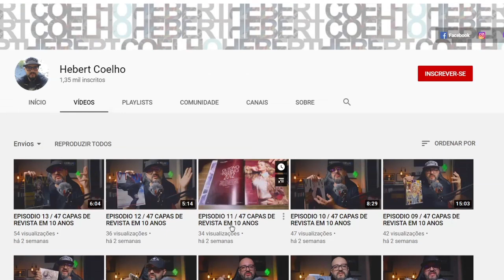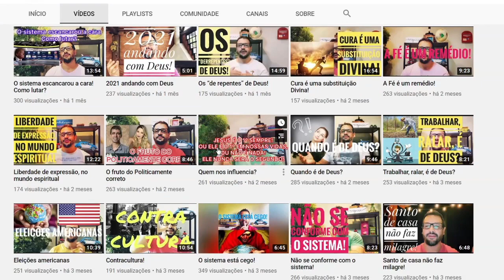"NÃO CANTO PARA BOLSOMlNlON"